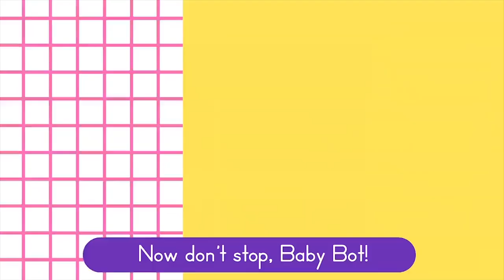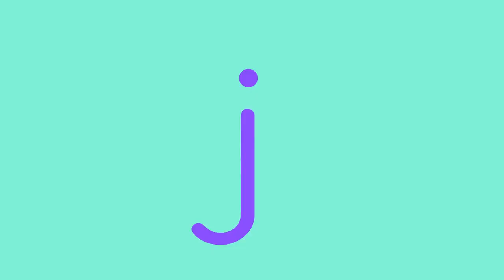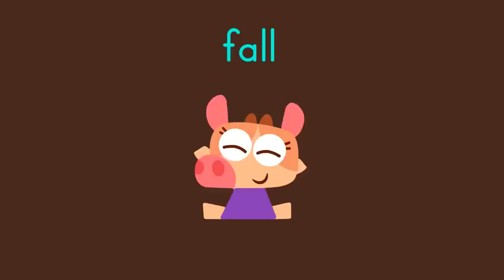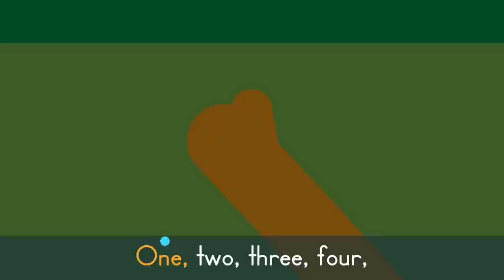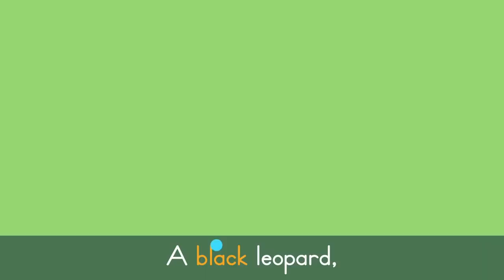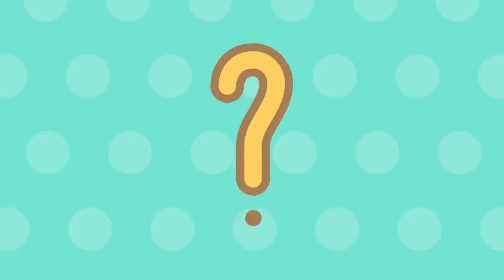Lingokids Originals #1 🎸 Best Songs For Kids | Dance and Sing